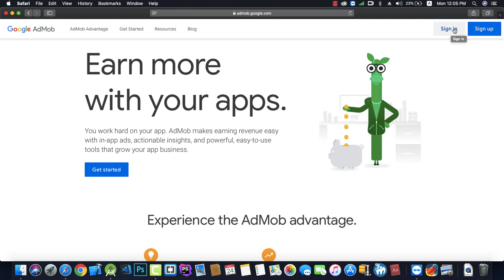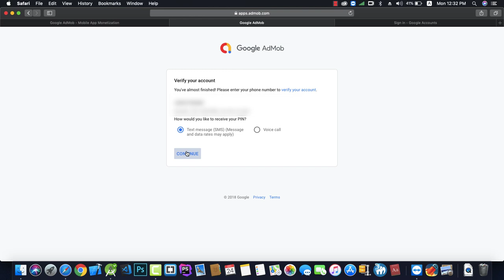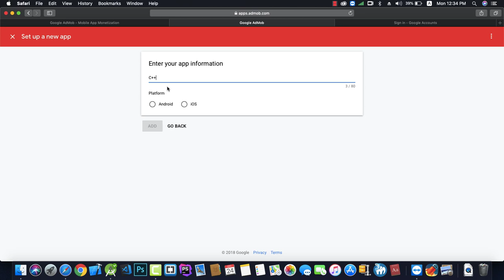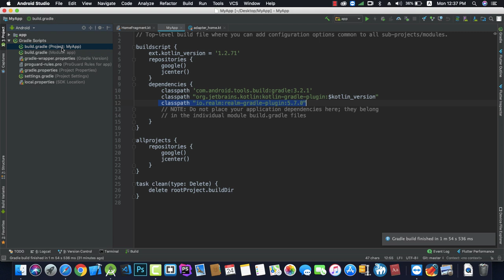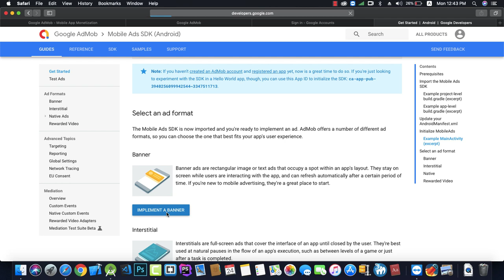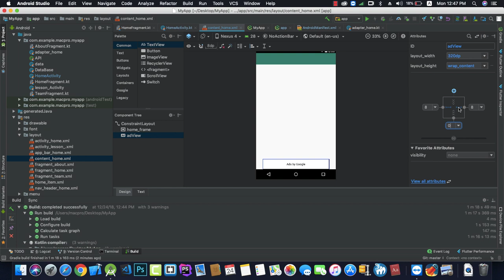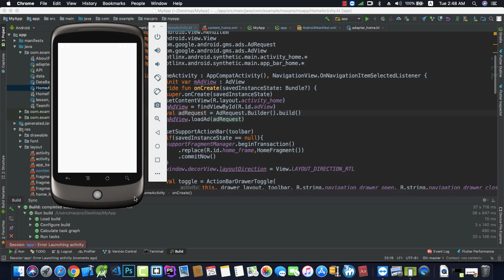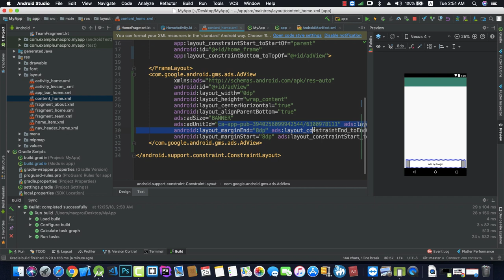054 تعلم كيفية إضافة الإعلانات إلى تطبيقك ( banner ) , (تطبيق عملي ١٢)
في هذا الدرس ستتعلم كيفية وضع الإعلانات بتطبيقك الآندرويد من نوع بنر banner بتطبيق عملي
ــــــــــــــــ
رابط الكود المستخدم في الشرح:-
ـــــــــــــــــــــــــــ
رابط API
ــــــــــــــــ
ــــــــــــــــــــــــــــ
رابط التطبيق النهائي:-